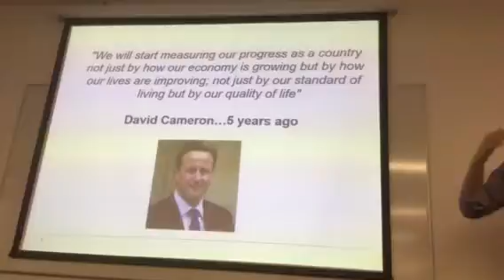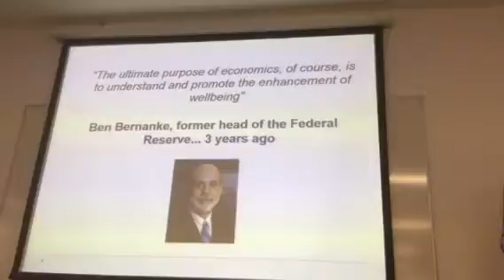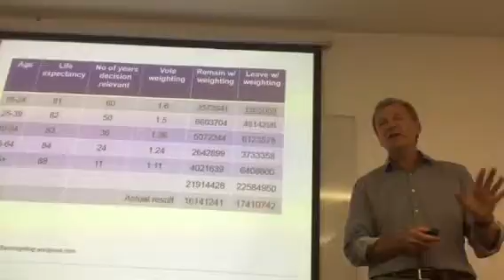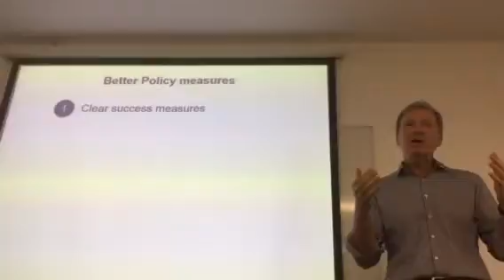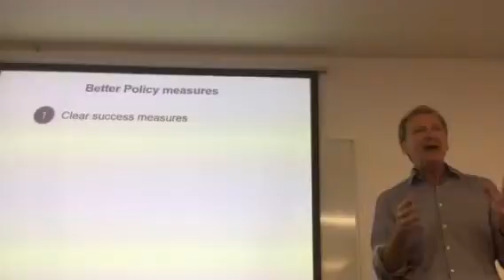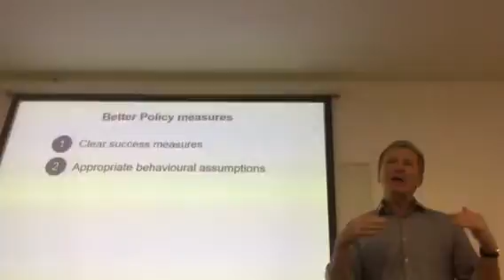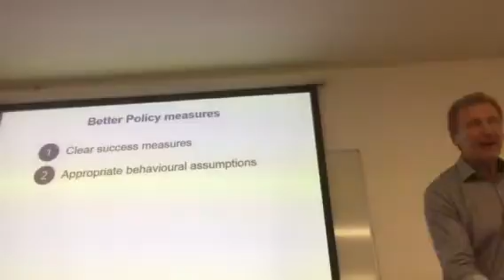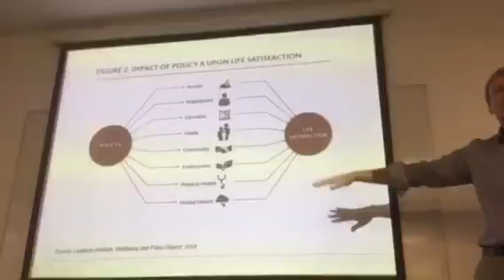Should wellbeing be used to inform public policy? Gus O'Donnell